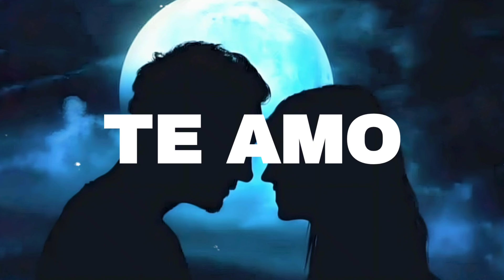FREE Sad Type Beat - "Te Amo" | Emotional Rap Piano Instrumental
BUY 2 GET ONE FREE